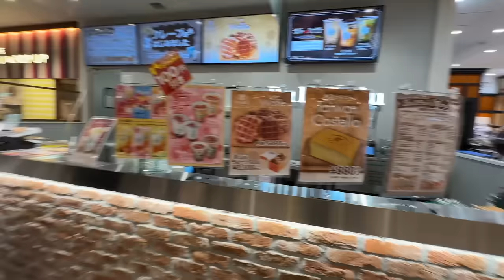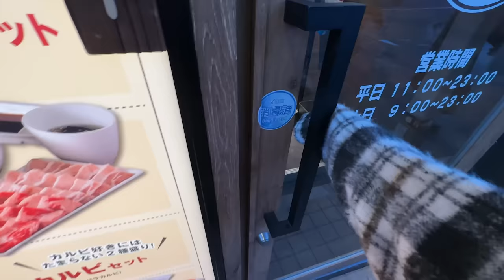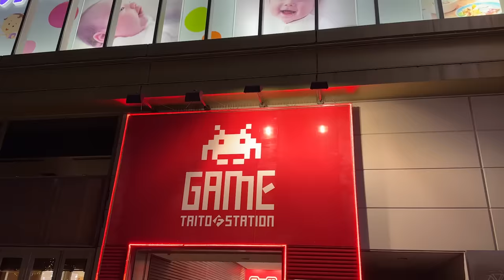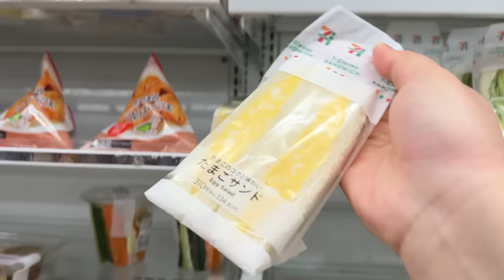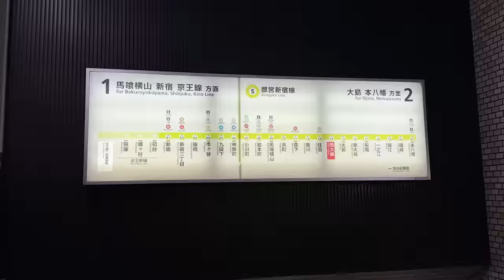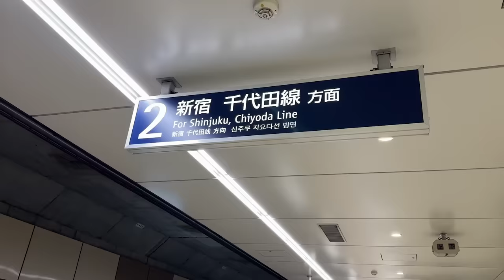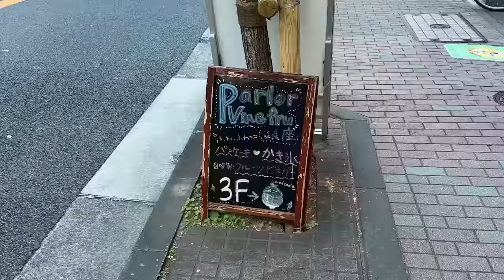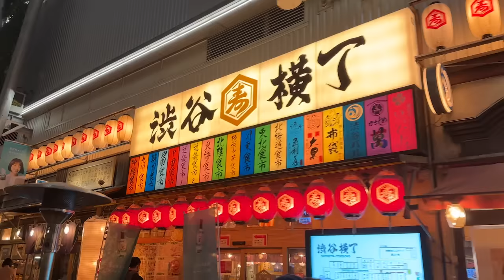last days in tokyo🏮, totoro cream puffs 😻 + supermarket sushi 🍣 | VLOGMAS DAY 7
🔗 LINKS 🔗

📌 SPOTS MENTIONED 📌
📍 LIFE Supermarket / Honjo Seafood Market
Japan, 〒136-0071 Tokyo, Koto City, Kameido, 6 Chome−31−6 クロック地下 1階

📍 Yakinikuraiku Kinshicho Minamiguchiten (multiple locations)
Japan, 〒130-0022 Tokyo, Sumida City, Kotobashi, 3 Chome−10−7 錦糸町１０７ 1F ビル

📍 Shiro-Hige's Cream Puff Factory
5 Chome-3-1 Daita, Setagaya City, Tokyo 155-0033, Japan

📍 Ginza Kagari
Japan, 〒106-0032 Tokyo, Minato City, Roppongi, 6 Chome−4−1 メトロハット／ハリウッドプラザ 地下２階

📍 Parlor Vinefru
Japan, 〒104-0061 Tokyo, Chuo City, Ginza, 1 Chome−20−10 ＧＹＢトマトハウス 3F

📍 GBL Store
MIYASHITA PARK South, 3階, 6 Chome-20-10 Jingumae, Shibuya City, Tokyo 150-0001, Japan

📍 Hikiniku To Come Shibuya
Japan, 〒150-0043 Tokyo, Shibuya City, Dogenzaka, 2 Chome−28−1 椎津ビル ３F